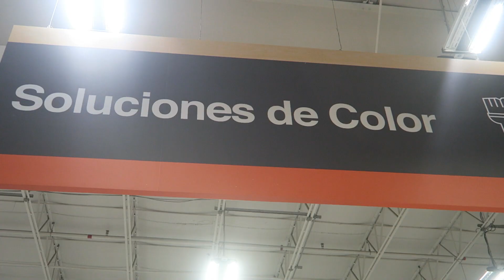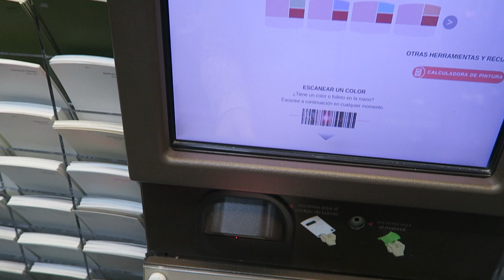Resanando y pintando la Royal Bedroom | Casa Victorina